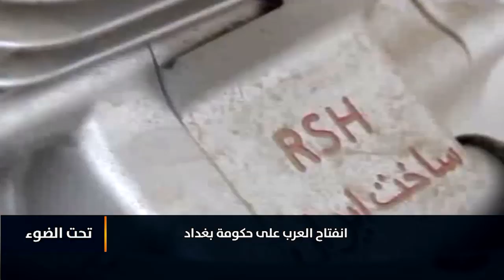لبرنامج تحت_الضوء | تقرير | انفتاح العرب على حكومة